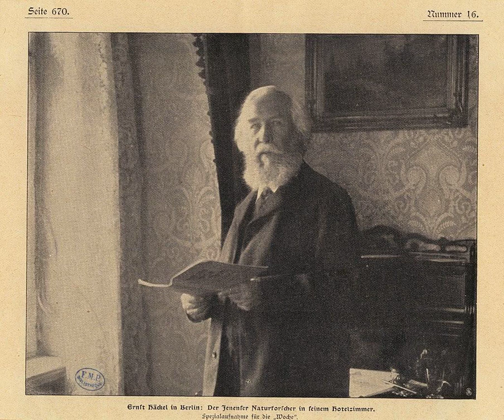On Ernst Haeckel's 'The Riddle of the Universe'.